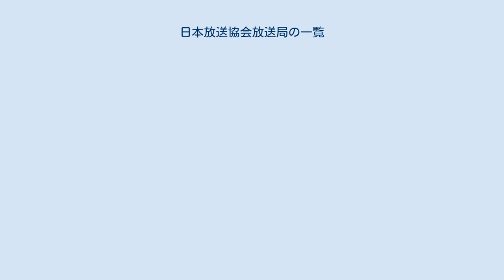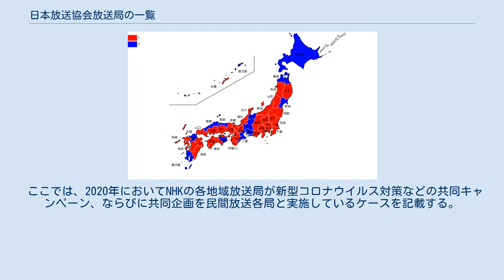日本放送協会放送局の一覧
日本放送協会 」 日本放送協会放送局の一覧 日本放送協会放送局の一覧（にっぽんほうそうきょうかいほうそうきょくのいちらん）は、日本放送協会（NHK）が日本国内の各地に設けている放送局の一覧である。
東京都を管轄する放送センター（首都圏局）を1放送局として含めて54放送局が存在する。
 北海道については業務効率化のため各放送局の営業部が廃止され、札幌局営業推進部に統合された。
その下部組織として函館・旭川・帯広の各局と札幌市内に営業センターが置かれ、放送局のエリアに関係なく道内を4つに分けて営業に関する業務を行っている。
 14ある支局は、元は「放送局」であったが、番組制作・放送の機能がなかったことから、合理化の一環として、1988年7月22日に格下げされたものである。
この際、北海道の小樽放送局と岩見沢放送局は、報道部門のみが残され「報道室」に更に格下げされた。
 NHKはその後も経営見直しを進めており、支局の一部では、営業部門についてもその支局を管轄する放送局に統合されている。
またNHKは、受信料収受業務の更なる合理化を求められており、2008年10月に訪問集金制度が廃止、口座振替・コンビニエンスストア窓口支払いへ一本化された。
 今後の経営改革によっては、一部の支局は報道室への格下げ、または廃止を迫られることになるものとみられていた。
古森重隆は経営委員長在任中、「今後職員削減を含めたリストラが検討課題となる」との見方を示している。
後任の小丸成洋も、就任会見で古森路線を基本的に踏襲する方針を表明。
ただ、2009年度以降の経営計画では、リストラが過度に進み過ぎた各地の放送局については増員し、本部レベルでリストラを進める方針が示されている。
 上記2名在任中の会長福地茂雄はこうした大規模リストラにはやや慎重であったが、後任の松本正之は旧国鉄でリストラの現場最前線にいたことや東北地方太平洋沖地震（東日本大震災）、テレビ放送完全デジタル化もあって、より踏み込んだ対応に出た。
その後任・籾井勝人の会長在任中の2015年度に報道室・通信部が全て廃され、これらも「支局」として位置づけられた。
同時に従前支局にあった営業部門についても、業務の外注化などを進めたこともあり統合が行われ、2018年2月の浜松放送会館閉鎖を以って支局の報道拠点専業化が完了した。
北海道では放送局レベルで営業部が廃止され、札幌局に集約されている。
 ここでは、2020年においてNHKの各地域放送局が新型コロナウイルス対策などの共同キャンペーン、ならびに共同企画を民間放送各局と実施しているケースを記載する。
これ以外の過去の共同キャンペーンや共同制作番組については各放送局の項目を参照。